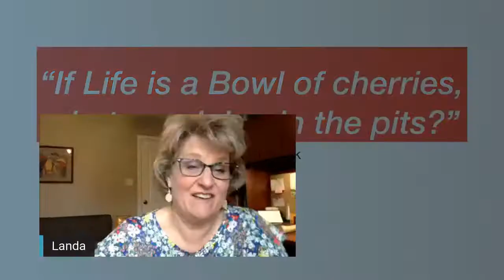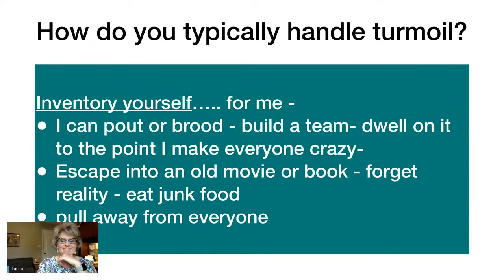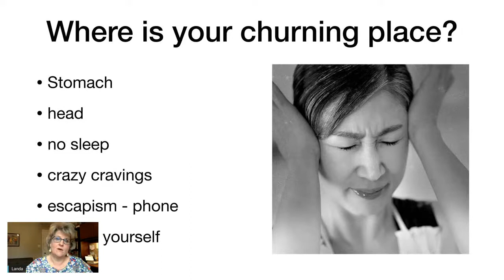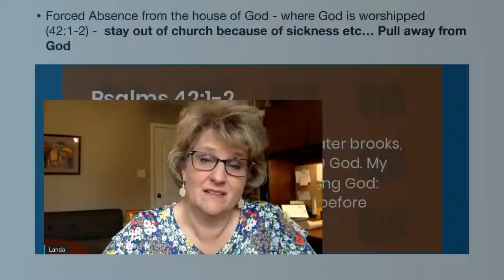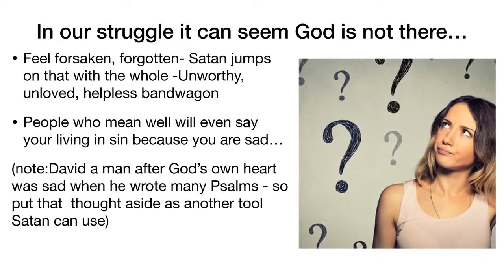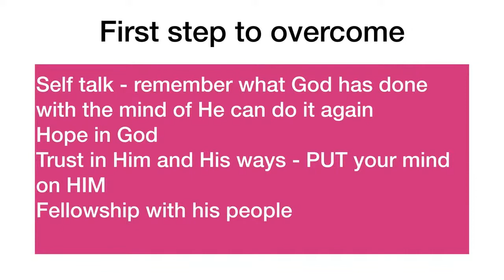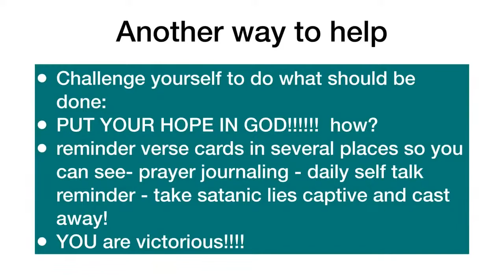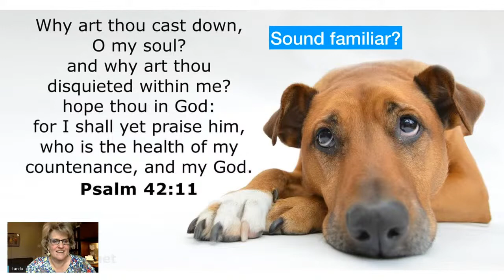Crawling out of Darkness into the Light!! Practical steps to Victory!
Learning from Psalm 42-43 how to overcome Spiritual Depression.   Here are some practical and simple things you can do to overcome.